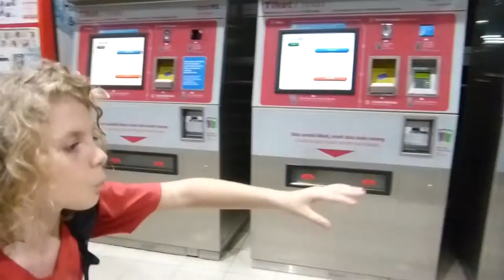Family Travel Blog- Backpack Nightmares- Too Heavy, Pains of Unmodern Education KL, Malaysia